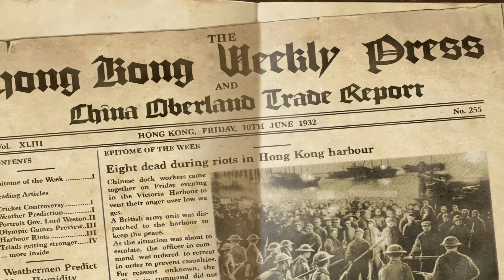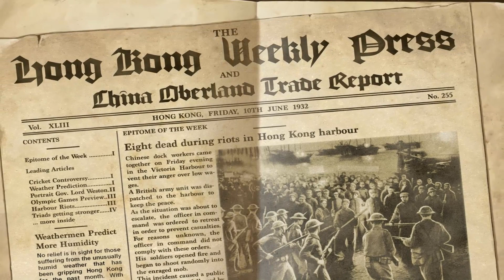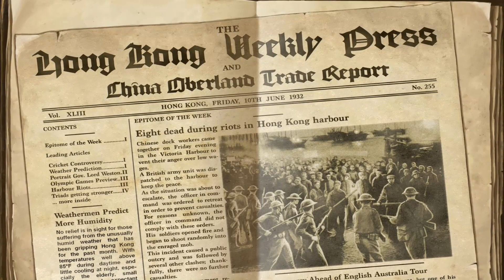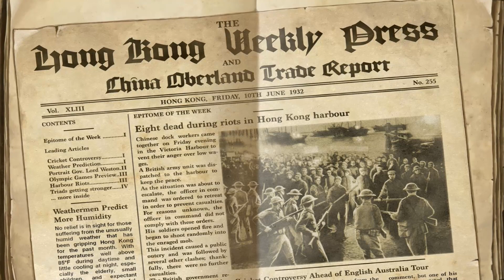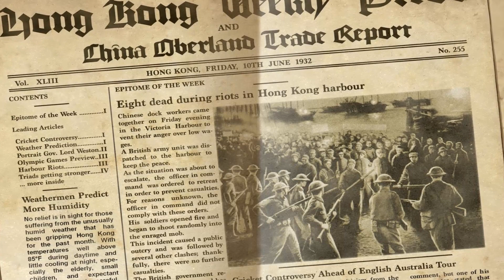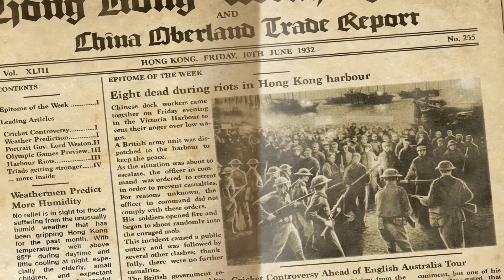Lets Play - Lost Horizon (Deutsch) [Teil 4]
Endlich haben wir unsere Brieftasche wieder und bekommen auch das Bild aus dem Safe. Wenig später sind wir bei Nianzu zu Hause und lernen Kim kennen...